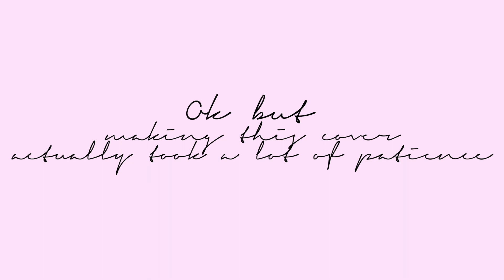patience - the lumineers | cover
one of my favorite songs ever. ily lumineers
this didn't even come out that gr8 but at least i tried